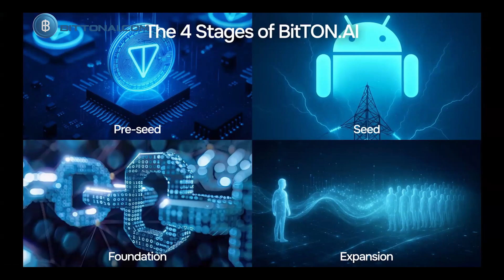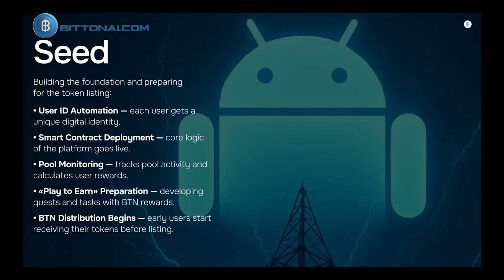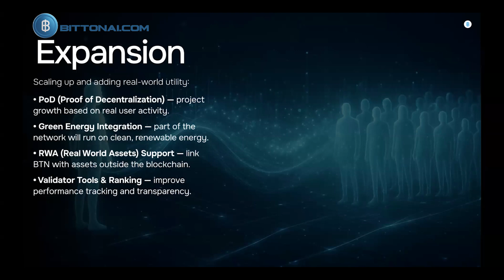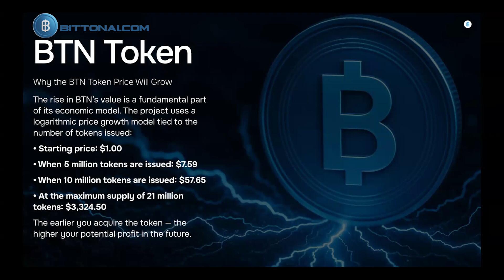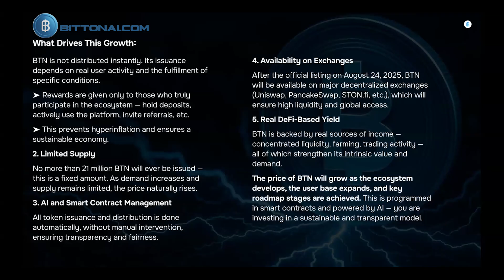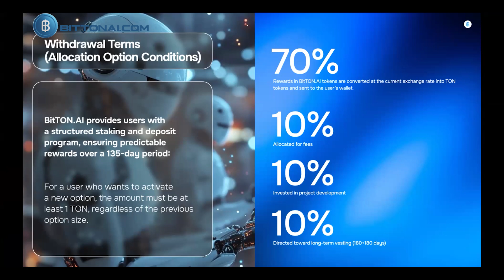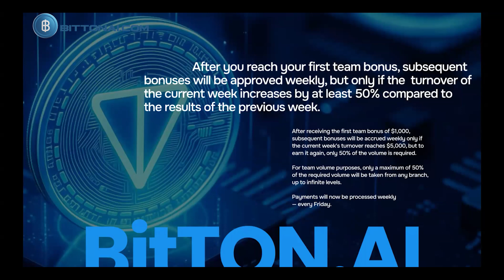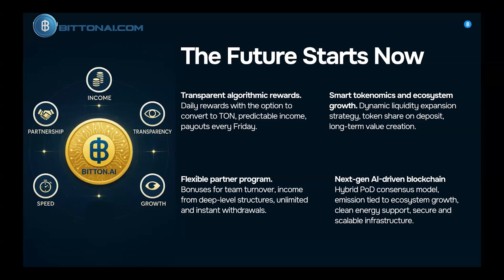The Genesis of BitTON.AI [Conversation with Pavel and Ivan]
BitTON.AI is a decentralized cryptocurrency platform leveraging blockchain and AI to deliver a user-friendly, cost-effective, and reliable alternative to existing blockchain solutions. It aims to enhance crypto accessibility through smart tokenomics and transparent, algorithm-driven daily rewards. The platform operates on The Open Network (TON), requiring a minimum deposit and withdrawal of 1 TON. Users deposit TON tokens and receive staking rewards in BitTON.AI tokens, which can be converted back to TON. A 10% deposit fee is charged, offset by an equivalent allocation of native tokens, ensuring no net loss in value. Rewards are distributed weekly on Fridays, with referral earnings paid daily.

DYOR. NFA. Use Common Sense.